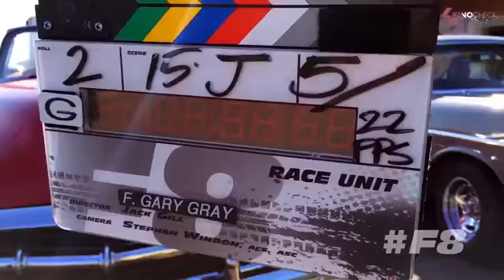Fast 8 Official Teaser Trailer #1 2017 Fast and Furious 8 Vin Diesel Dwayne Johnson Movie HD